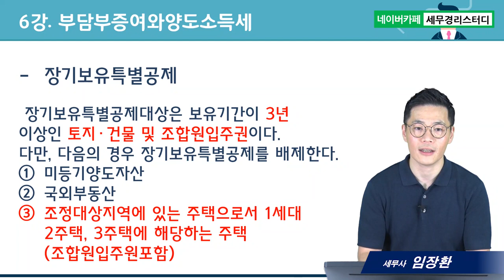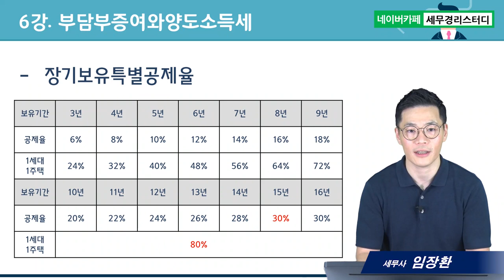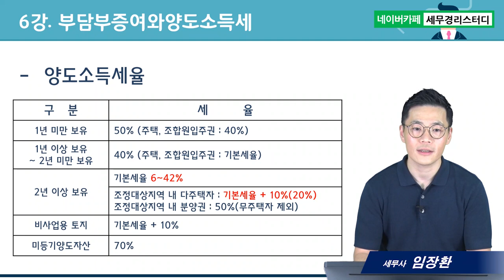부담부증여의 모든 것, 부담부증여와 양도소득세 - 임장환세무사의 5분특강 #6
1. 대(大)제목 : 부담부증여의 모든것
2. 소(小)제목 : 부담부증여와 양도소득세
3. 소소(小小)제목(3가지) :
      1) 부담부증여시 양도차익 계산
      2) 장기보유특별공제
      3) 양도소득세율